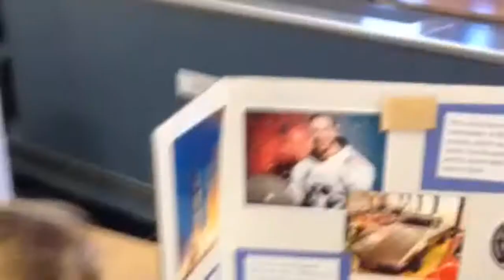LCTV Tuesday, December 8, 2015